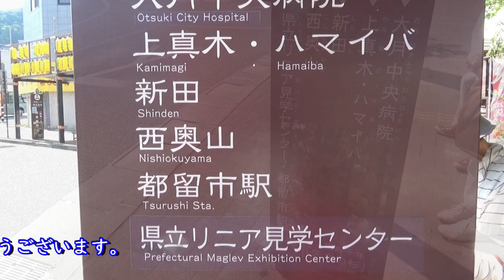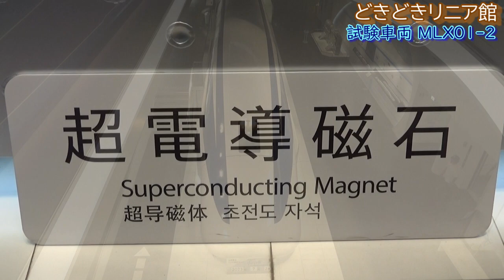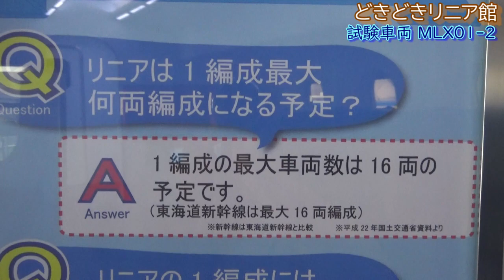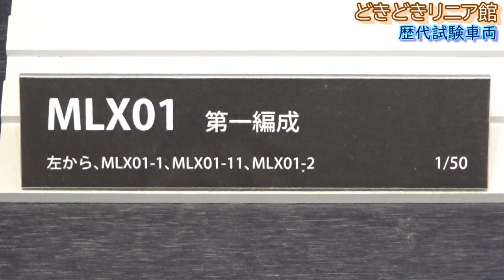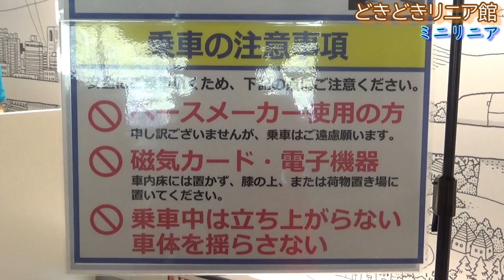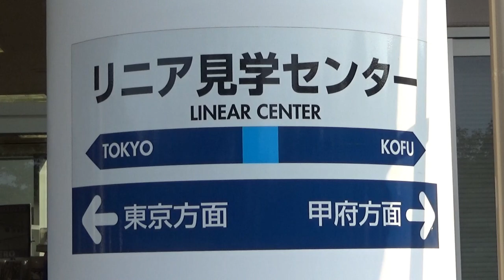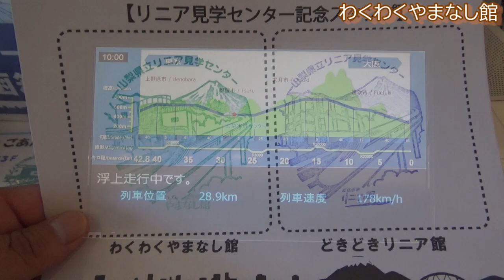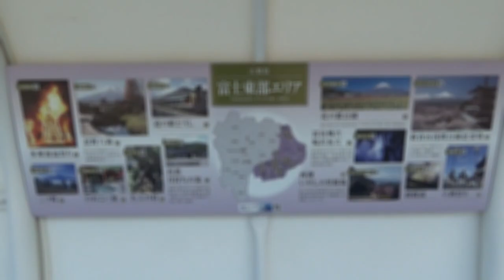【県立リニア見学センター】山梨県の鉄道博物館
JR中央本線 大月駅より 富士急バスに乗車
約15分 運賃380円(小児半額)
山梨県立リニア見学センターへ行きました。